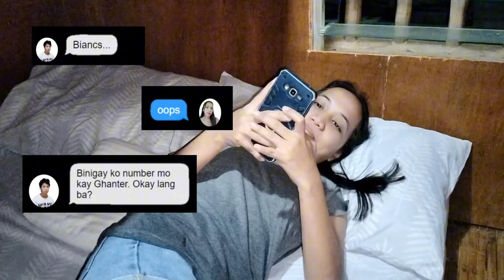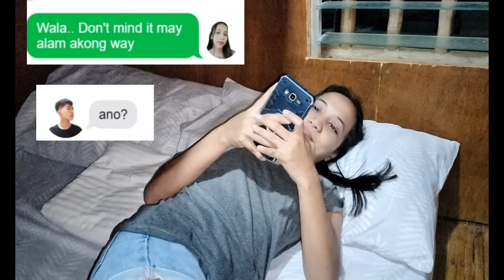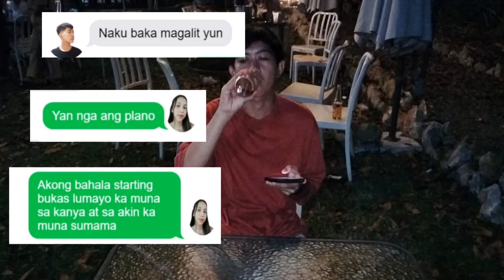KA-I-BI-GAN / BOYS LOVE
Open in any form of critiques.

Its a project of BSIT 3 and it was our first time doing it so I know the film has lot of flaws.